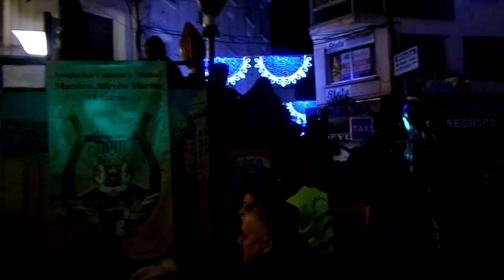👑👑👑LINARES ( Jaén ) Cabalgata de Reyes Magos 2020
La Cabalgata de los Reyes Magos ha llevado la ilusión a los niños y mayores de la ciudad. Melchor, Gaspar y Baltasar han recorrido las calles de Linares llevando su magia a todos los que han salido a verlos.